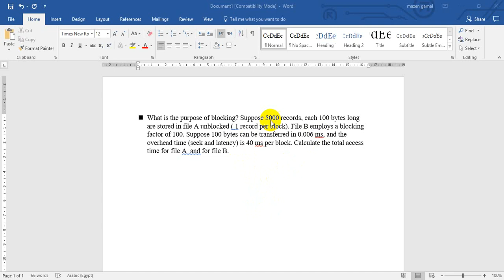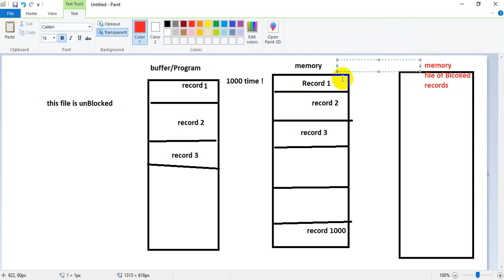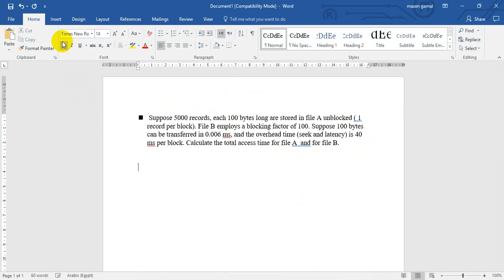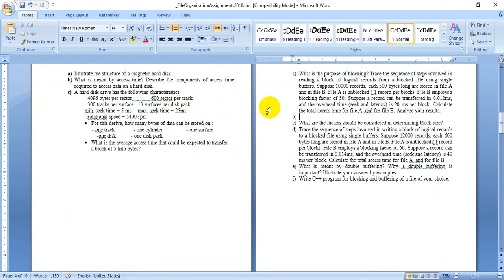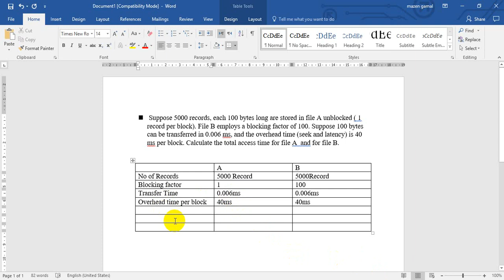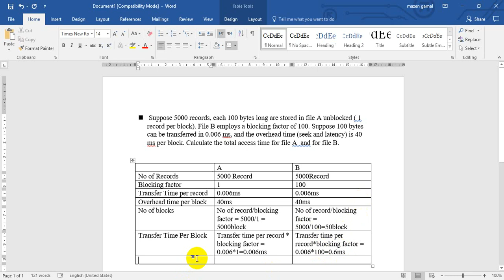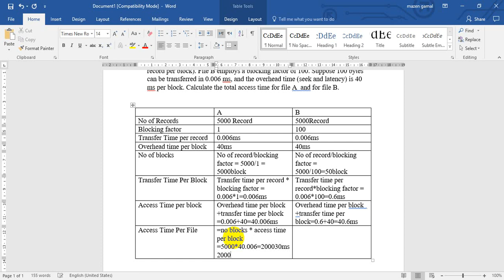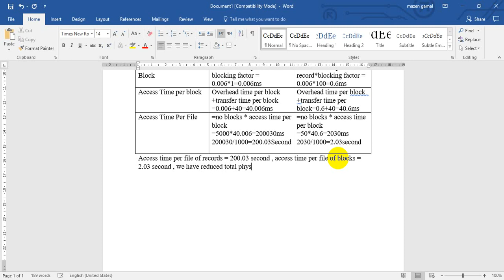شرح حل مسألة Blocking (File organization )